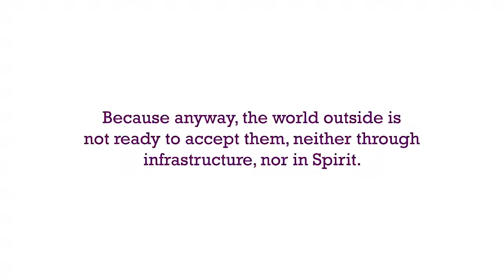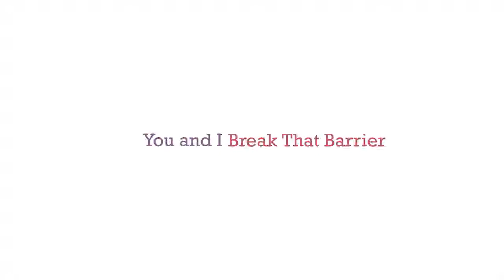We Got Talent Breakfast event hosted by RampMyCity.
Special talent of the Specially-abled! What a morning! This is Inclusivity. This is breaking the barriers. This is the real implementation of being a change and making a difference. A RampMyCity event.